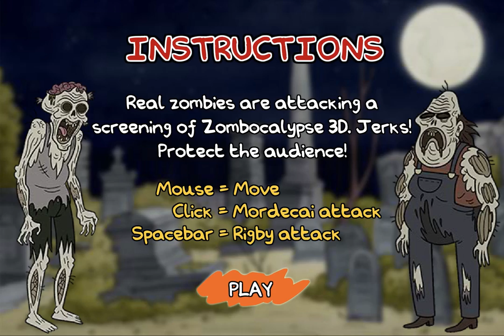Regular Show: Nightmare-athon - Real Zombies at the Zombocalypse Screening (Cartoon Network Games)